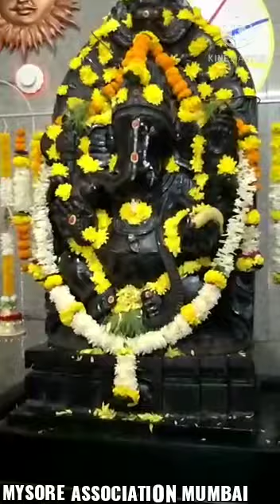Mysore Association Mumbai